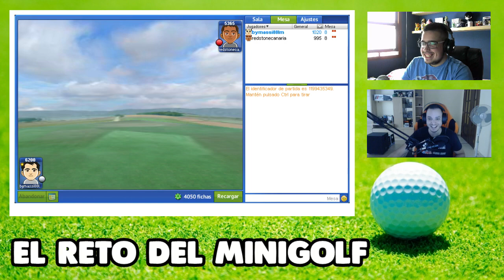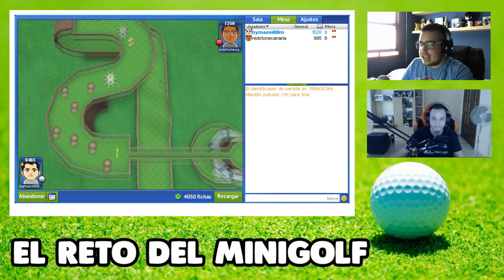RETANDO A YOUTUBERS | EL MINIGOLF MÁS TROLL!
---► PC

---► Mirillis Action
---► Fraps